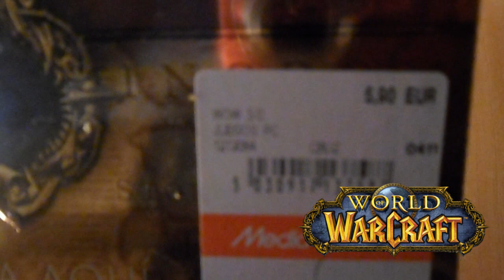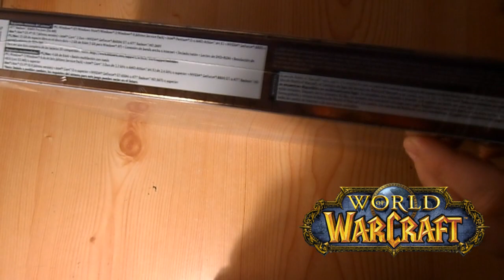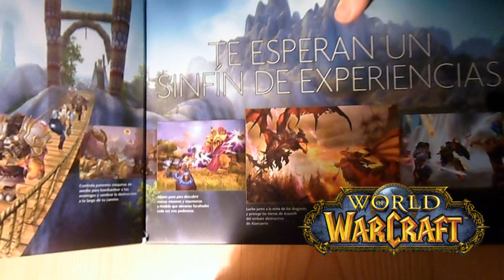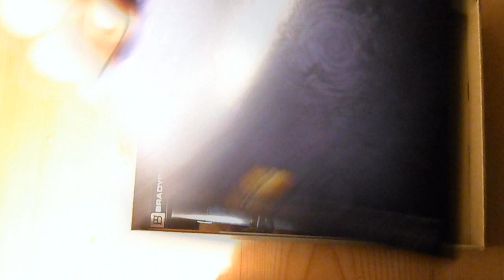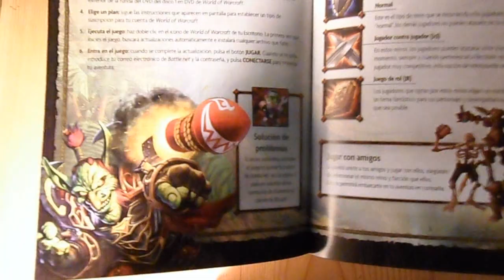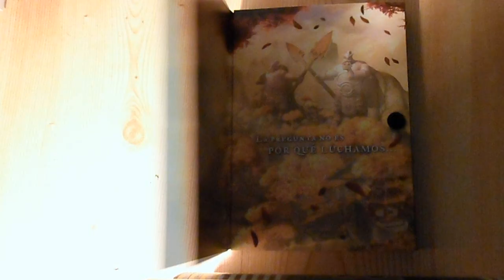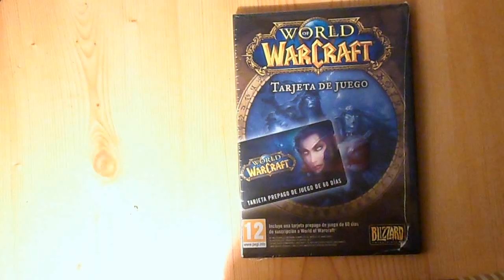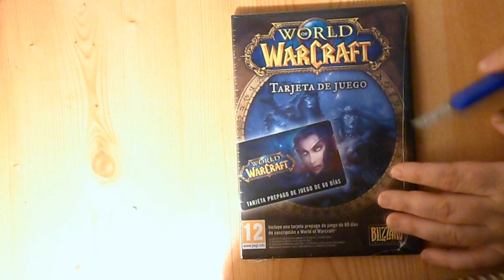Comprar World of Warcraft lo mas barato posible - AUN MAS BARATO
★ Like, Fav & Subs ★ Ayudan muchísimo!

■ Mensualidad del WoW a 19 euros. hay que aprovechar cuando esta la oferta si no saldrá en 21 euros

FAQ
■ Código Amigo de Nintendo 3DS:  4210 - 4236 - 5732
■ Digimon Master Online:  Server: Lucemon , Nick: Khylen
■ Armeria de mi Personaje de WoW: Prox